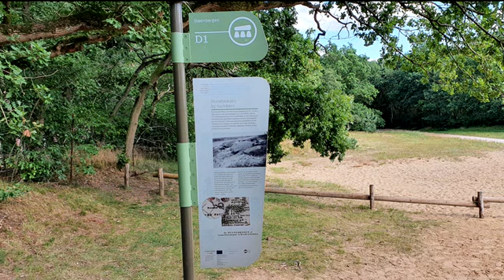Hunebedden in Drenthe - D 1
Dit is een aardig filmpje van het hunebed D 1, dat te vinden is in de omgeving van het Drentse dorpje Steenbergen (niet ver van Roden) in de gemeente Noordenveld. Het filmpje is gemaakt met een Samsung-Galaxy S 10 mobieltje en het is de eerste opname van een hunebed, in de uitgebreide serie ‘Hunebedden in Drenthe’.
Deze serie wordt gemaakt door (en ook wel onder het toeziend oog van) de bekende virtuele schrijfster, tekenares en dichteres Berendientje van Dalen. De filmpjes verschijnen in de loop van 2021 zowel op haar eigen YouTube-kanaal als op Berendientjes persoonlijke website, waarvan je het adres bovenaan deze tekst kunt vinden.
Het is de bedoeling dat alle hunebedden in Drenthe op deze manier in korte maar trefzekere filmpjes in beeld worden gebracht en Berendientje zou Berendientje niet zijn, wanneer zij er geen bijpassende muziekjes aan zou toevoegen.